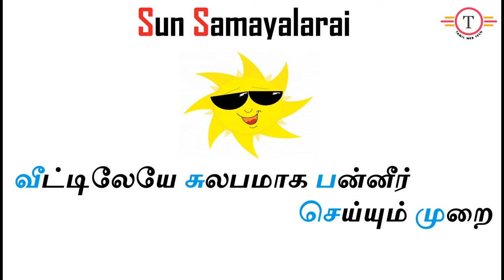Home Made Paneer / Make Soft Paneer at Home / வீட்டிலேயே சுலபமாக பன்னீர் செய்யும் முறை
Make Paneer at Home with Milk & Lemon